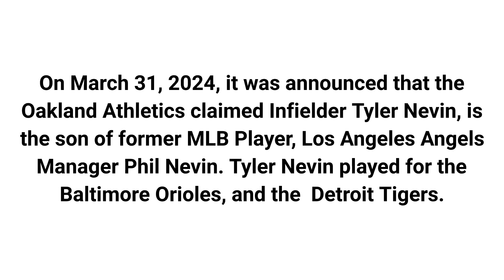Oakland Athletes have claimed Tyler Nevin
On March 31, 2024, it was announced that the Oakland Athletics claimed Infielder Tyler Nevin, is the son of former MLB Player, Los Angeles Angels Manager Phil Nevin. Tyler Nevin played for the Baltimore Orioles, and the  Detroit Tigers.